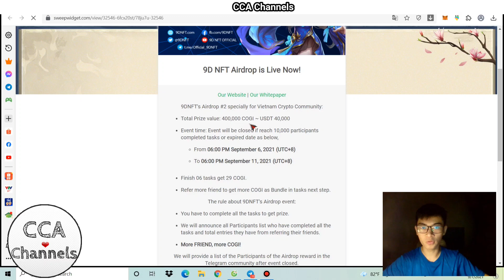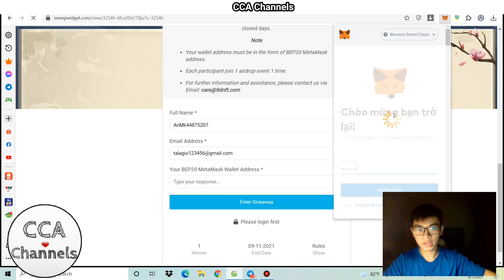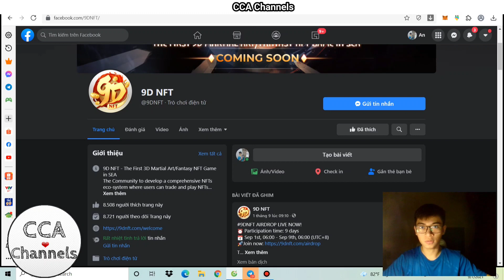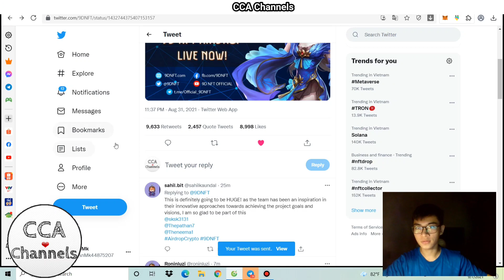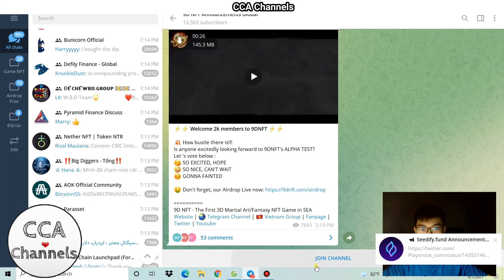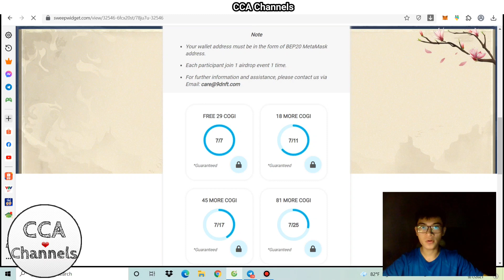(Gấp) - Ăn chia 400k Token COGI (Kèo ăn chắc)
- Airdrop ăn chắc cho 10k slot đầu tham gia